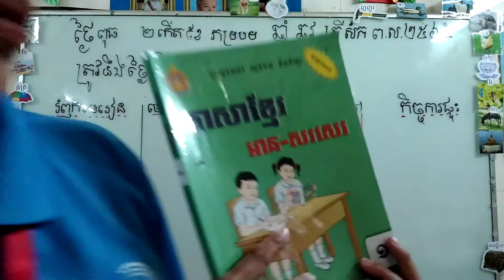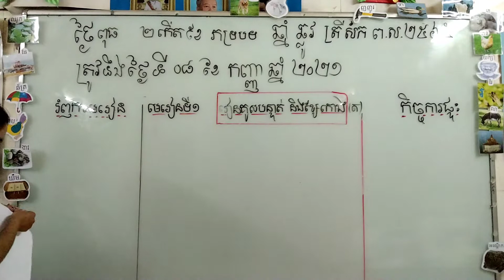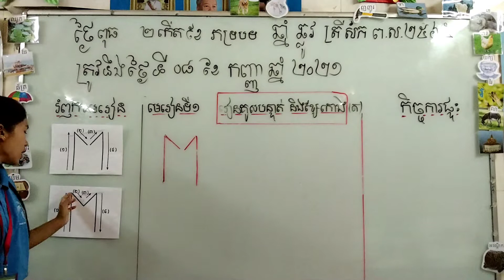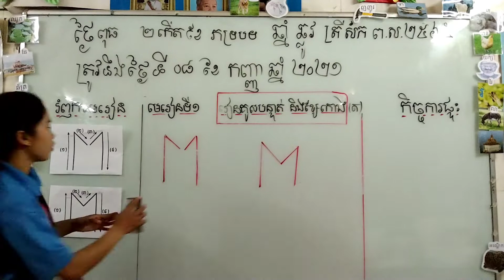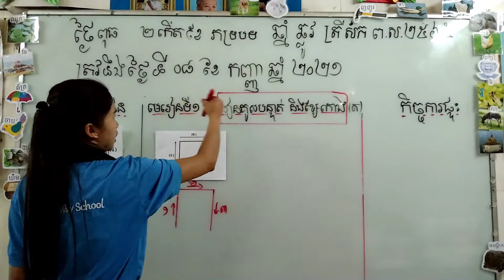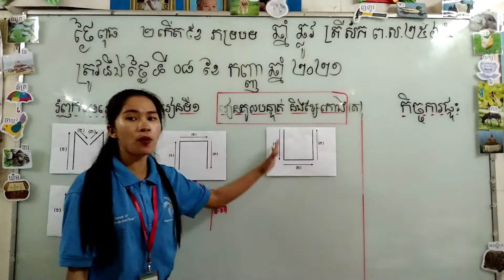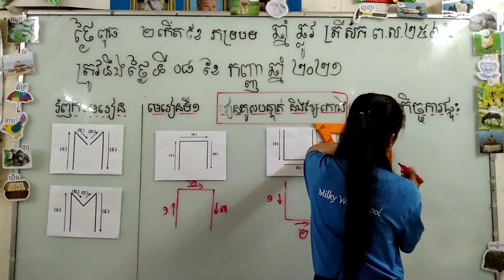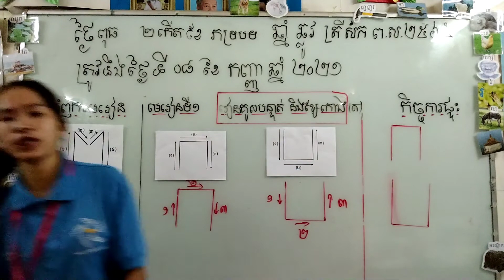ថ្នាក់ទី១ ភាសាខ្មែរ មេរៀនទី១(ត)បង្រៀនដោយអ្នកគ្រូ😍ពៅ រ៉ៃ😘(ភាគទី២)